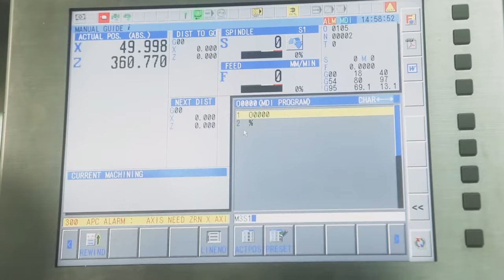Bach Chien Team's Introduction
Third IUH Team that participated in ASU-VN International Education Project